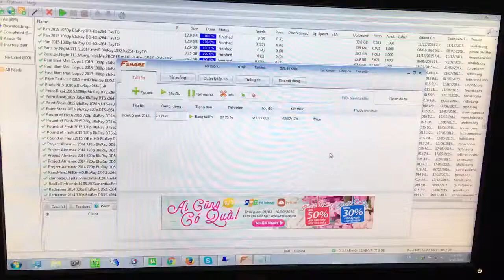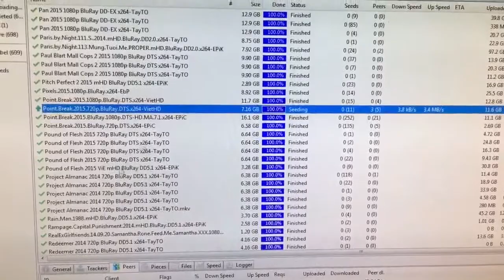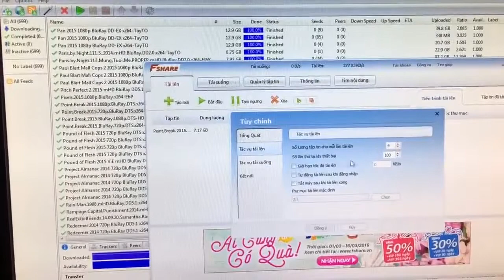Speed Upload Fshare FPT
Very slow